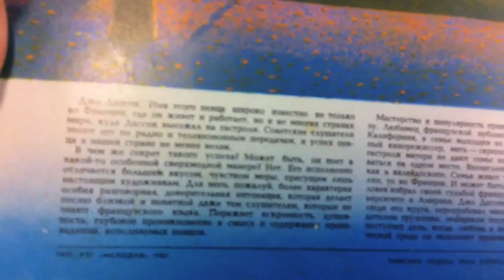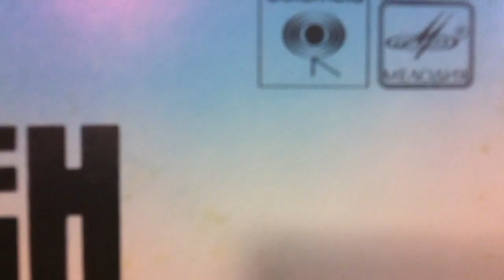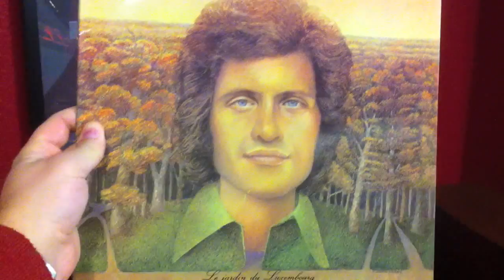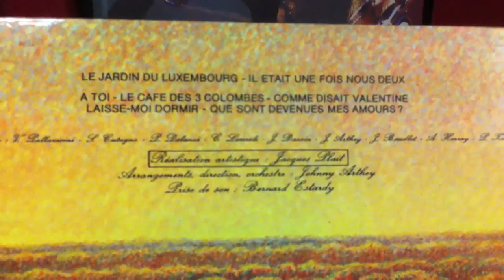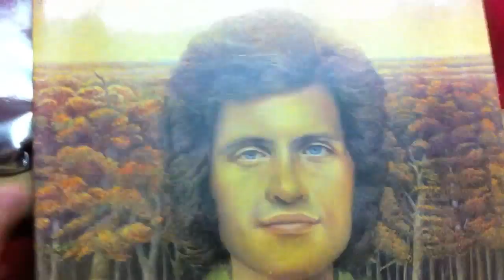Joe Dassin - A Toi (Vinyl record comparison)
compares two vinyl records of Joe Dassin, the album titled "Le Jardin du Luxembourg", which means "The Luxembourg Gardens". One LP released in USSR in 1987 and the second one is the original French release of 1976. Enjoy!